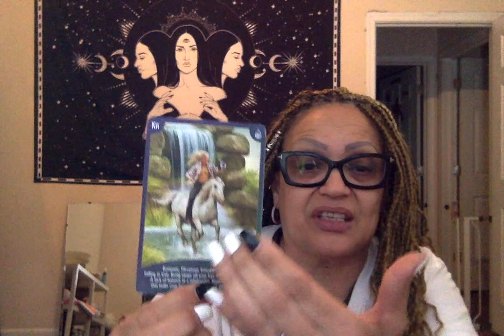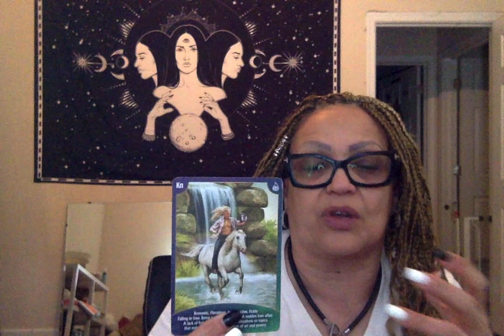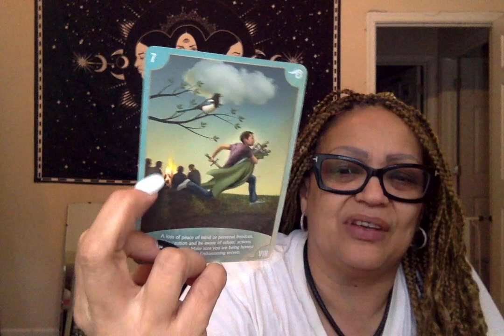Pisces They have good intentions towards YOU 💚 But you need to be sure of your true feelings🤷🏽‍♀️